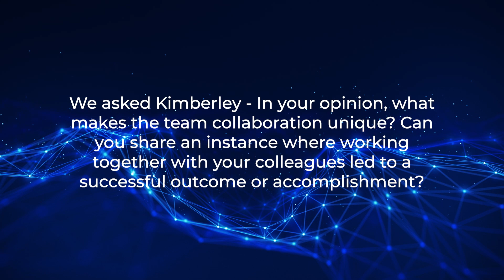Cyber Interns Perspectives – Kimberley Nengovhela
Join us for a glimpse into the world of cybersecurity through the eyes of Kimberley Nengovhela, one of our talented Security Engineer Interns. In this video, Kimberley shares invaluable insights gained during their internship at CYBER1 Solutions. Get ready to dive into the exciting realm of cyber intern perspectives!